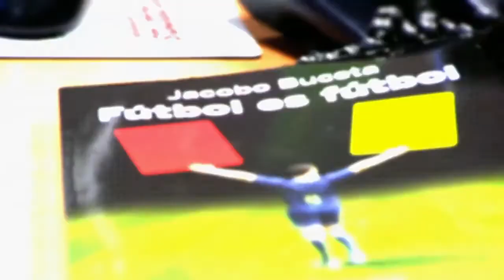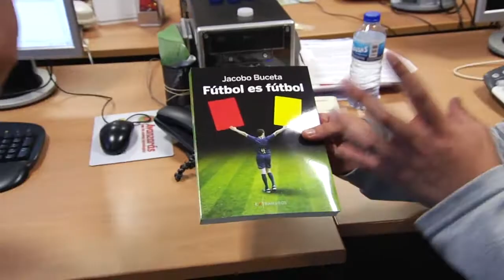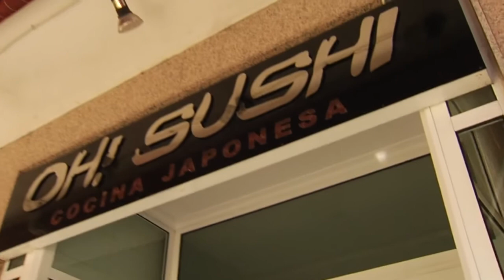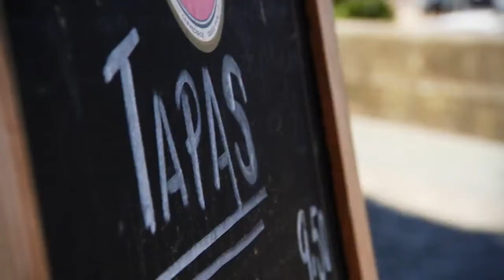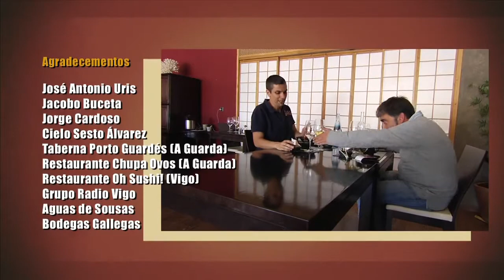Programa "Comes ou Pagas" - Capítulo 1 - 2013